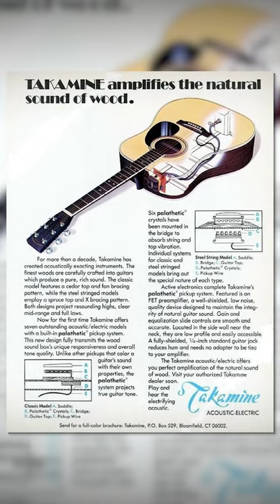MORE ICONIC JAPANESE GUITARS YOU SHOULD KNOW ABOUT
The Japanese guitar scene is confusing. Here are 3 more iconic Japanese guitar companies you should know about!

➤ Thanks to all my AMAZING Patrons for supporting the riffs, reviews, and restomods!
- Mike Sanders
- Mark Massey
- The Guitarman
- Rob Curley
- Michael Alan Dorman
- Tronc
- Rob Burlingame
- WharglBlargl
- kyle lowe
- Shane Degroat
- Pablo Torres
- Jared Adams
- Andrew Zuranik
- Nathan Wiles
- Millioncatman
- Jeffrey Wright
- Scott Kretchman
- John Donaldson
- Jean-Marc Gerbelot
- SkollTheBleu
- David Zimmermann
- Valeryi Savich
- Bill Chambers
- Javi
- Michael Tseng
- Flognoth
- Chris Lloyd
- Kaylee Xhignesse
- Jaden Bass
- MichaelD8393 .
- Bobby Geize
- Dave L
- Moxie
- Louis Bodin
- Damon Drehobl
- Julien Gomes
- RamadanSteve19
- Eric Daugherty
- Steve Irons
- Aaron Luckett
- Greg Hurley
- Andy Bungert
- Chunko
- Matthew King
- Skyler Cless
- Trans Rights
- Benjamin Noboa
- vincent louden
- Christian Petropolis
- Eduardo Benvenuti
- Christoph Schafer
- Athlon
- Michlin Yevgeny
- DPB
- Mathew Sullivan-jeremiah
- Reid Otto
- Retro Przyczepa
- Pow Speed Art
- Alexander Martin Mendoza
- Alan Aldredge
- nekowa
- Oliver Springmann
- Kritsada Saithongkam
- Boosted Cajun
- Benjamin Russell
- Vindicta Studios
- Xero003
- John Roddy
- Markus Meier
- Scott Bacon
- Damian De Los Reyes
- Dan Wischnewski
- Greg
- Brandon Pfister
- Craig Deubler
- RockBottom
- Chris Biersbach
- Andrew Savage
- Dick Butt
- Ryan Humphrey
- Josh Calzada
- Kip Murray
- Tom McRann
- Reuben Sealey
- Gerald Yao
- ReggieDunlop
- Phil Crawford
- Dante Inouye
- Abowlofkimchi